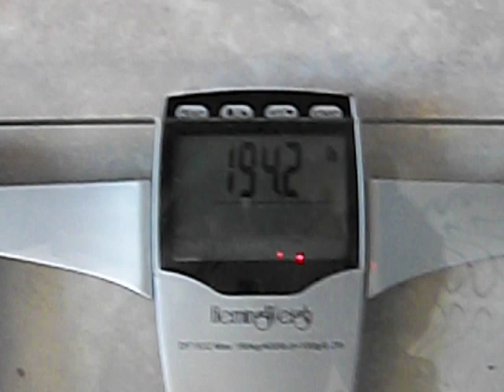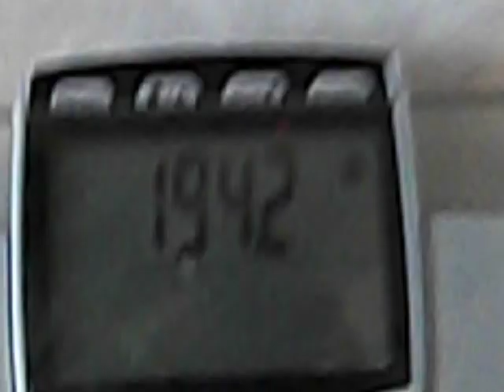Q2K's Wk 6 Update/Weightloss Journey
The GOOD:  Although, feeling sluggish and a little lazy sometimes, I continued to eat sensibly and exercised 4 days this week.
The BAD:  I did not drink 2 qts. of water daily this week.
The UGLY of it all: Cheats included candy- Nerds, 1 Chocolate pudding, Mc'D's fish filet w/out bun,  sluggish/lazy.
Starting Weight:  210 lbs.
Last Weeks Weight:  196.2
Current Weight:  194.2  lbs.
I am shooting for the same goal (I didn't reach this week) of 3 lbs.